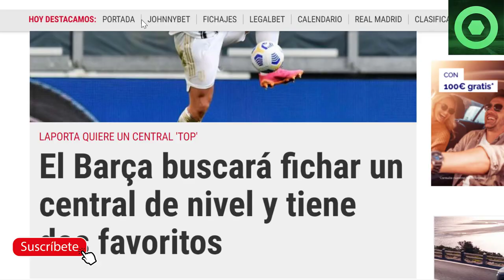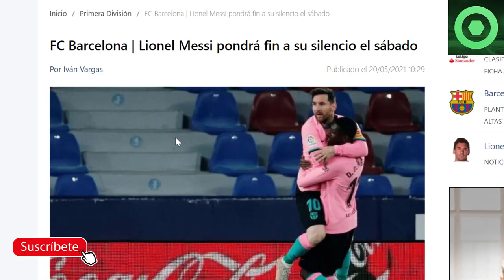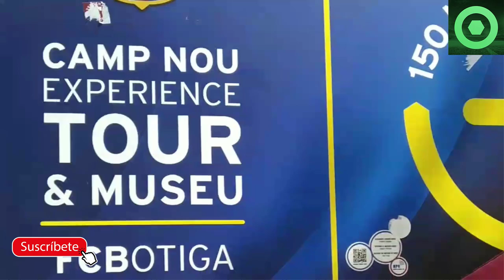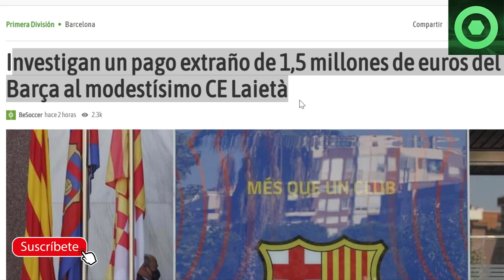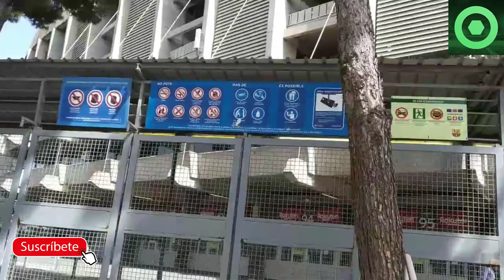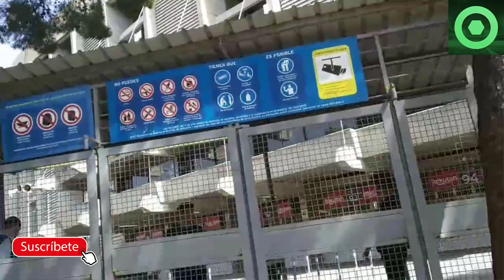🔴 NOTICIA SORPRESA de LEO MESSI 🟥ROBO de ESCÁNDALO en el BARÇA 🟥MERCADO de FICHAJES BARÇA, TRINCAO 🔴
Fuentes:
fcbarcelonanoticias
fichajes net
besoccer
fichajes com
sport